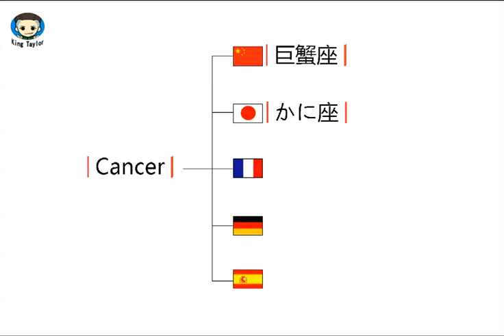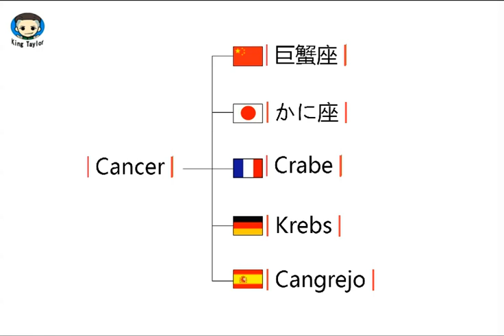How to learn to Pronounce Cancer in German，French，Japanese，Chinese and Spanish—Common language